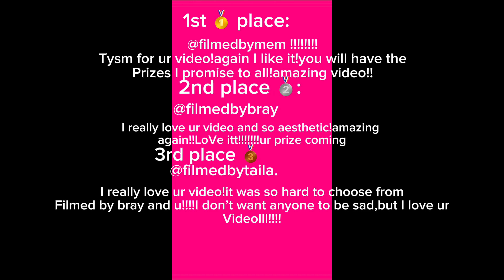Prizes&videos for my preppy compilation!!!!!Tysm for YALL who joined and did video!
Tysm for y’all who did video and joined!If ur that that u are not 1st place we will have more comps and u can maybe win 1st prize!Yall I loved ur videos!Now I’ll do the things for the people I promised!Byeee🫶